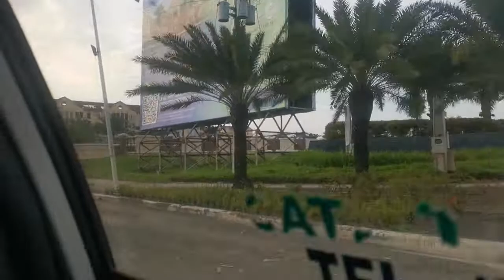San Remo, Citta de Mari 1